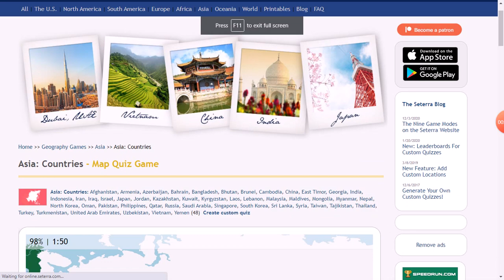Playz! I Challenge You!